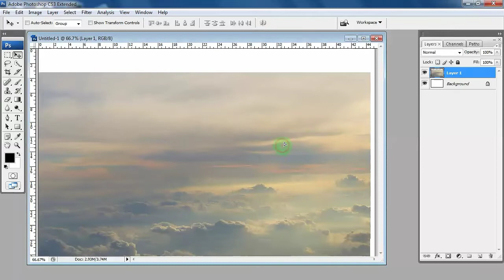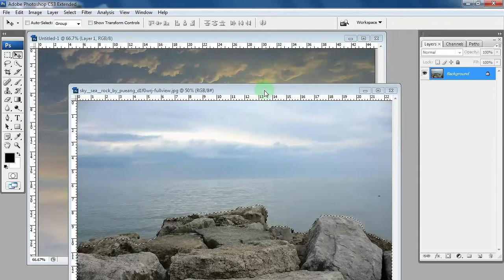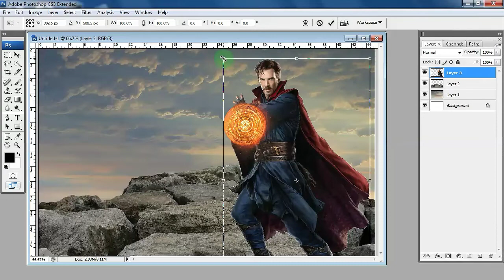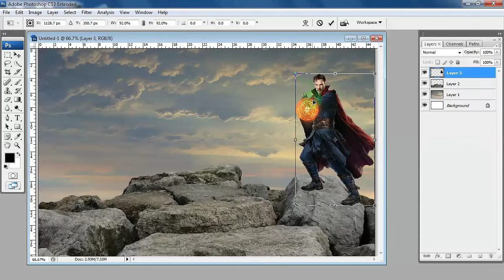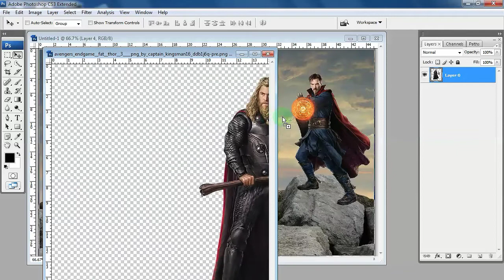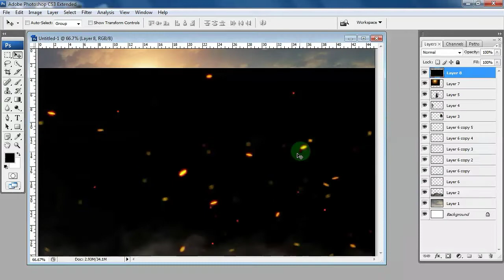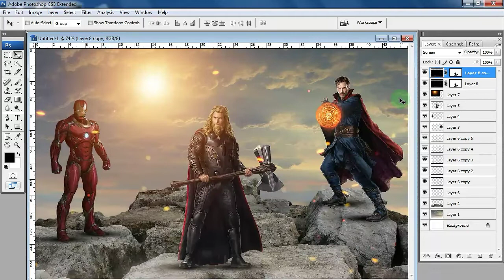Workshop 21 Thor : Ironman : Strange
I 'm Thanapat Jermkwun and I come from Thailand. This is my youtube channel about fantasy designing photoshop.

Here I introduce how to play with lighting, shadowing and photo effects to manipulate photos. You can also learn a number of photography essentials. Photoshop Tutorials can teach everyone a lesson or two, regardless of whether you are just starting out or are in the advanced stages.

Keep Going